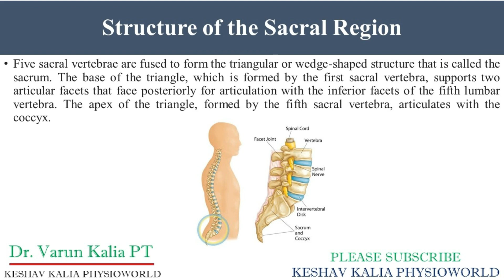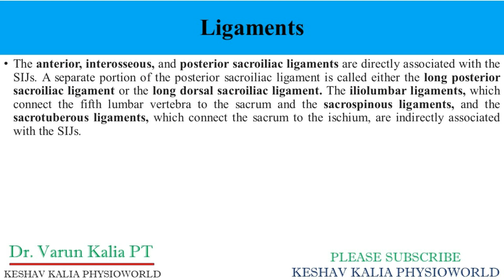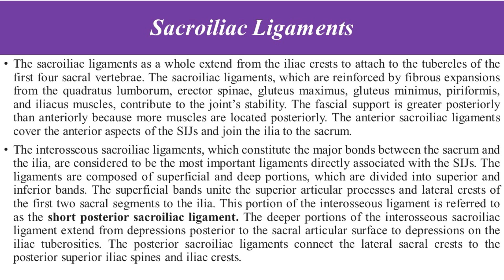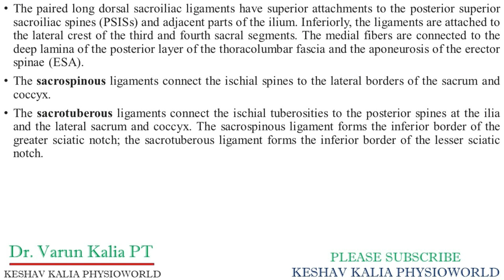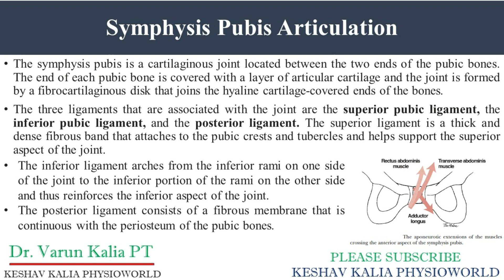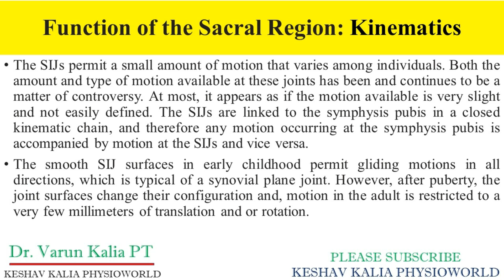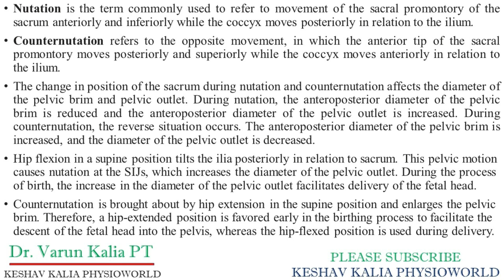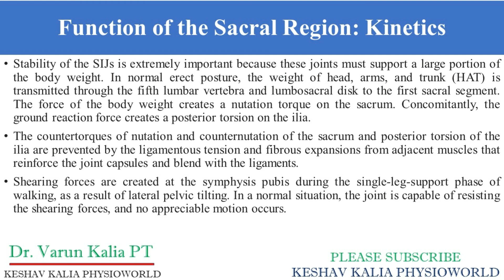Sacral Spine by Dr. Varun Kalia PT